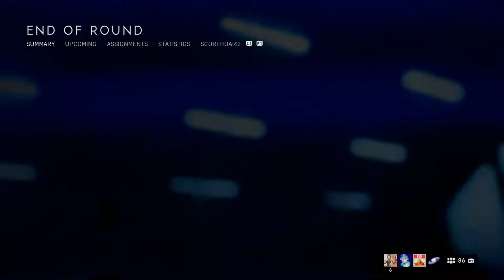Sticking Em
SHAREfactory™